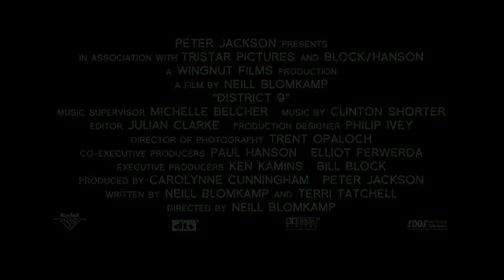Trailer Distrito 9 - legendado